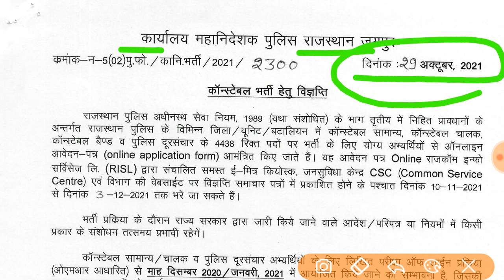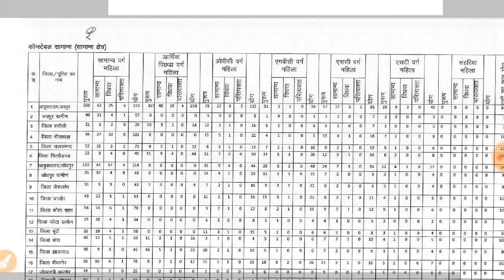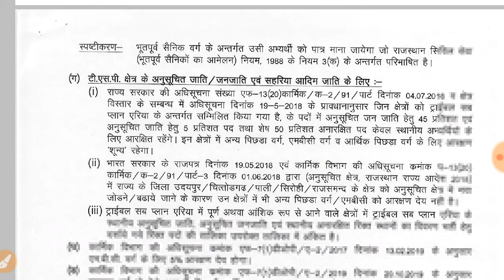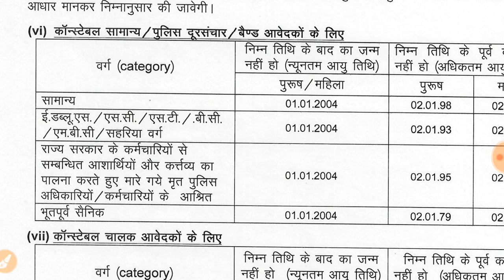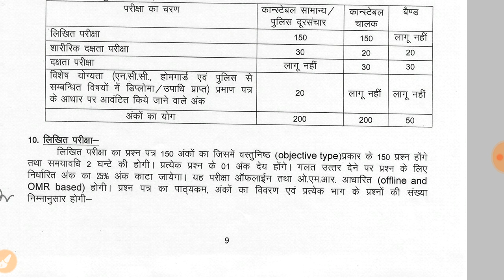Rajasthan Police bharti 2021, राजस्थान पुलिस कांस्टेबल भर्ती 2021 से संबंधित संपूर्ण जानकारी।